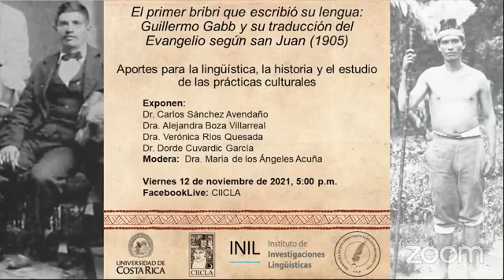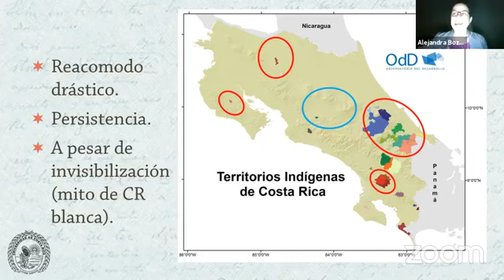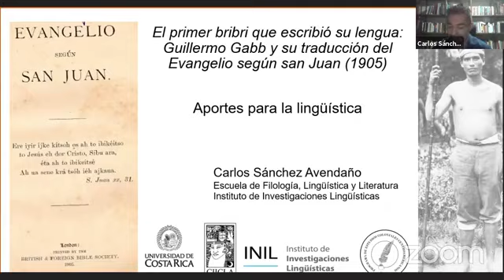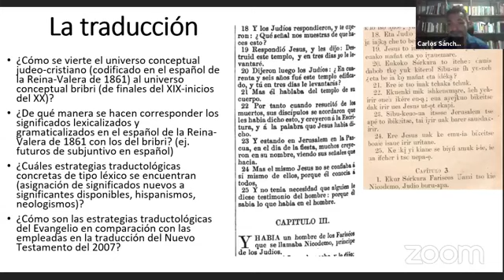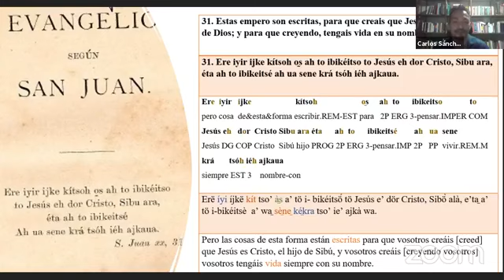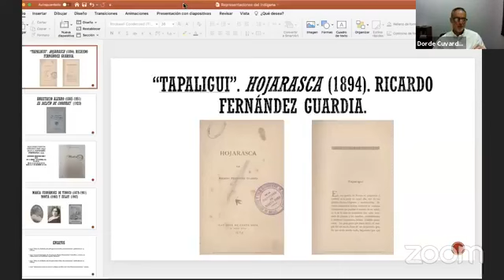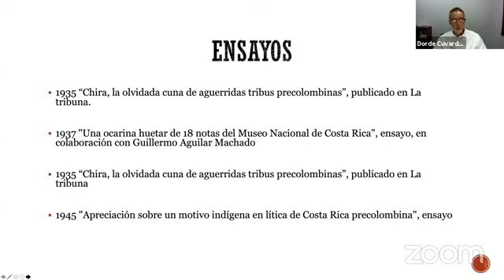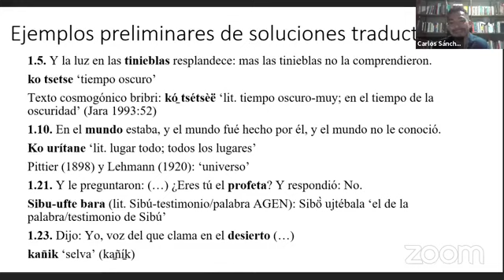Guillermo Gabb y su traducción del Evangelio según san Juan (1905)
El primer bribri que escribió su lengua:Guillermo Gabb y su traducción delEvangelio según san Juan (1905)

Aportes para la lingüística, la historia y el estudio
de las prácticas culturales

Expositores:
Dr. Carlos Sánchez Avendaño
Dra. Alejandra Boza Villarreal
Dra. Verónica Ríos Quesada
Dr. Dorde Cuvardic García

Moderadorar: Dra. Maria de los Angeles Acuña

Actividad auspiciada por el Instituto de Investigaciones Lingüísticas (INIL) y el Centro de Investigación en Identidad y Cultura Latinoamericanas (CIICLA)